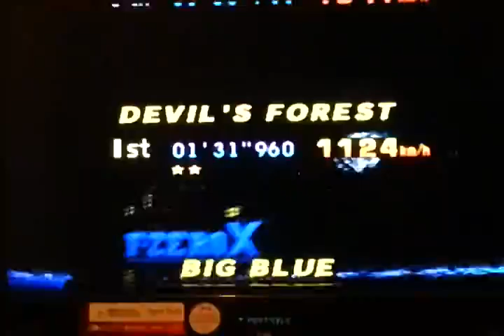F Zero X Jack Cup Master